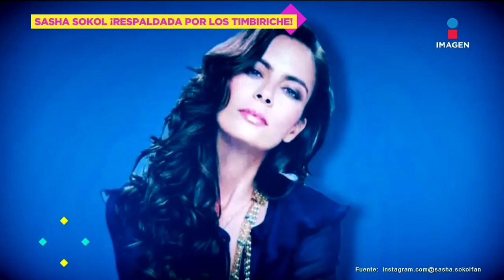¡Diego Schoening revela no sabían lo que pasaba entre Sasha Sokol y Luis de Llano!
'Nos voltearon la cabeza' ¡DiegoSchoening asegura los Timbiriche no sabían de la relación que tenía LuisDeLlano con SashaSokol!